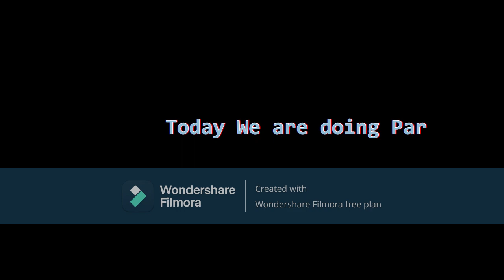Super SonicFan123's Music Video Countdown Part 3